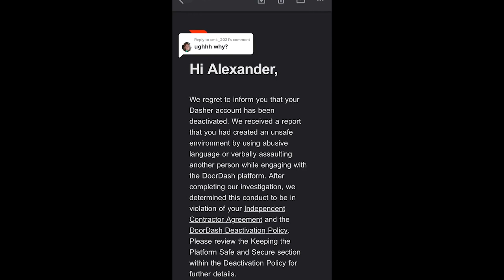This Lady is Terrible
huge doordash L